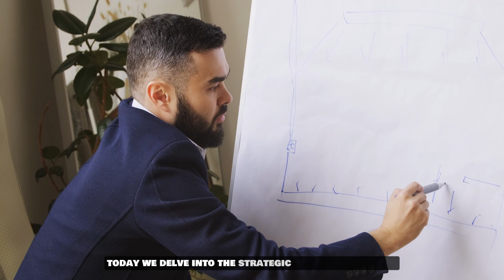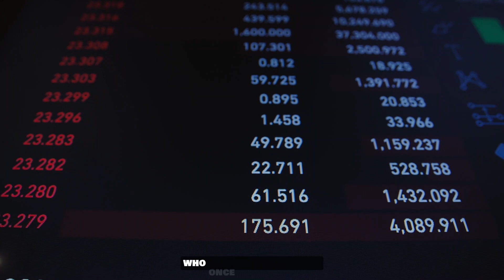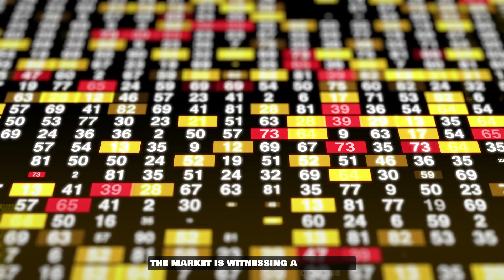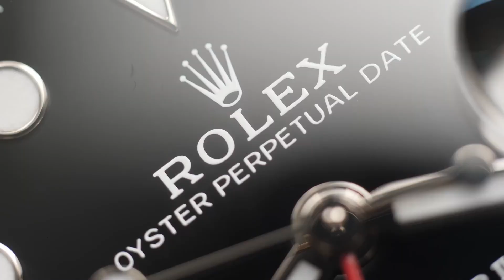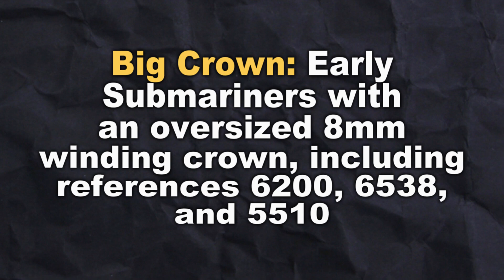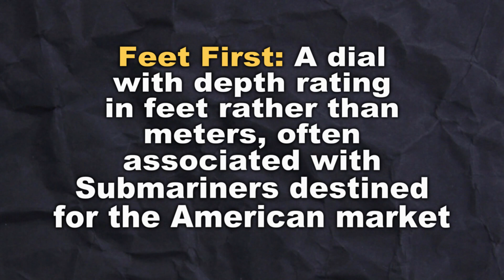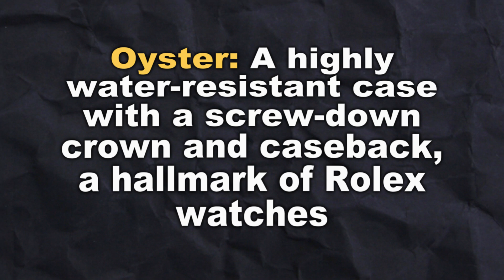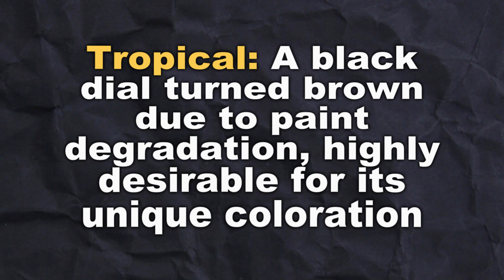Rolex Prices 2023 - What's Going On With The Prices?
The current Rolex price fluctuations have left the watch community intrigued and seeking clarity. Enthusiasts and investors are keen to decipher the reasons behind these shifts, whether attributed to changes in consumer demand, production volumes, or broader economic influences. The market's uncertainty regarding the trajectory of these price changes underscores the importance of closely monitoring developments and trends within the luxury watch sector. This ongoing observation will provide insights for potential buyers, sellers, and collectors navigating the evolving Rolex pricing landscape.

0:00 Introduction
0:25 Discussion
4:37 Rolex Vocabulary
9:36 Outro